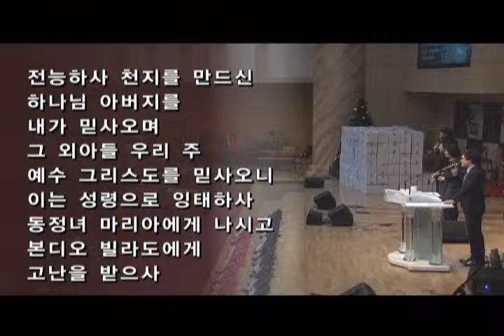20131229 주일 3부예배 [경배와 찬양]